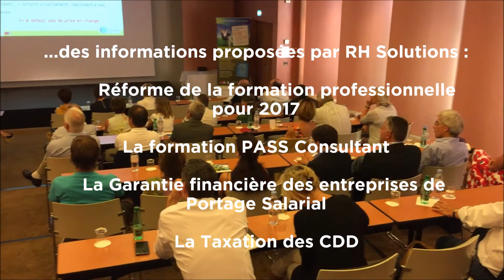Portage salarial à Annecy : Soirée-Conférence du 28 Juin 2016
RH Solutions Ain et 2 Savoie a ouvert son Réseau lors de la soirée d’échanges qui s'est déroulée le 28 Juin 2016. Lors de cette soirée, la 18ème organisée par RH Solutions Annecy!- Aude Berlese et Sylvain Tritant ont proposé une conférence sur la « La conduite du changement : pilote ou passager ?». Ils ont aussi informé l'audience des dernières actualités qui concernent les indépendants.